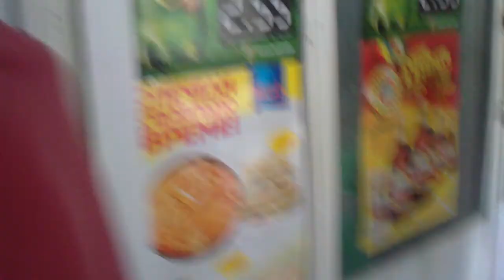v magazina golqm smqh petuchen vlog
smqh